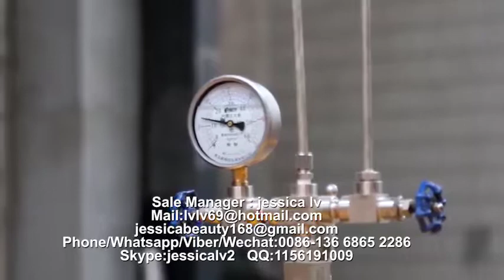PS GPPS Foam food box machine PS food container machinery manufacture 27